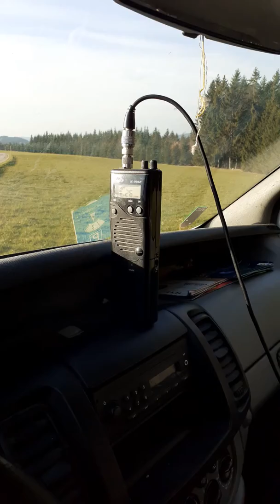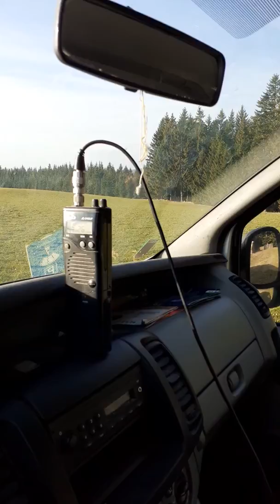CB Funk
Am Funkhūgel